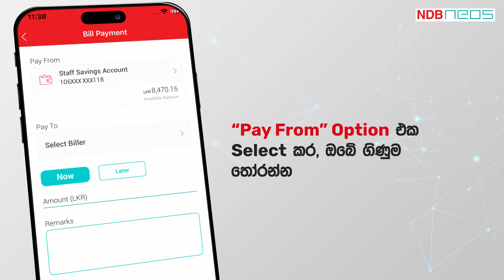NDB Neos App එකෙන් දැන් ඔබේ Utility Bills Pay කරන්න!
NDB Neos App එකෙන් දැන් ඇසිල්ලක වේගයෙන් ඔබේ Utility Bills Pay කරන්න!

Electricity Bills, Water Bills, Broadband Payments වගේ ඕනෑම Utility Bill Payment එකක් ක්ෂණිකව කරන්න, මේ පියවර කිහිපය අනුගමනය කරන්න.

අදම NEOS App එක Download කර ගන්න. 👇🏻